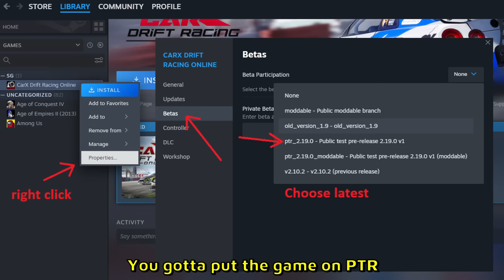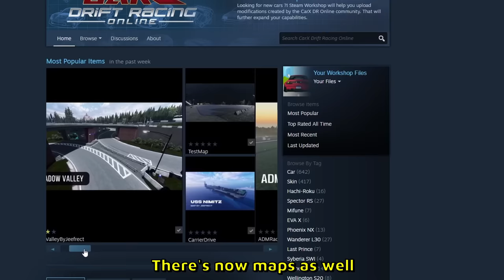The biggest update in CarX History!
This new CarX update 2.19.0 brings us a new drift car, 3 bodykits for existing cars and access to new maps without mods. Console will be able to access those new maps as well, more details coming soon as this is currently on PTR Beta!

--- My PC stats:
Graphics card: RTX 4080
Processor: i9-13900K
RAM: 64GB
Disc Space: 2000GB SSD